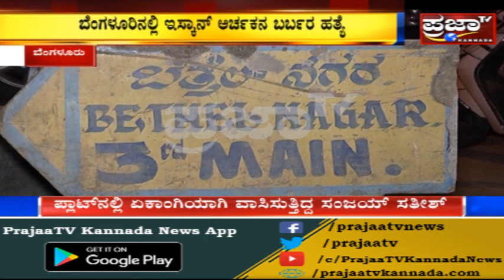Iskcon temple ಪೂಜಾರಿ ಸಂಜಯ್ ಸತೀಶ್​​ನನ್ನು ಕೈ ಕಾಲು ಕಟ್ಟಿಹಾಕಿ ಚಾಕುವಿನಿಂದ ಇರಿದು ಬರ್ಬರ ಹತ್ಯೆ..!